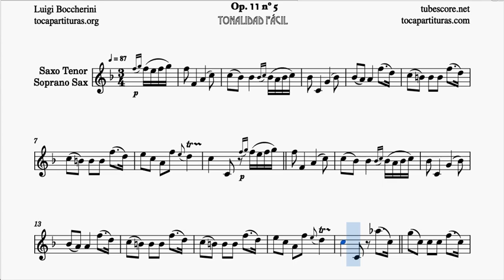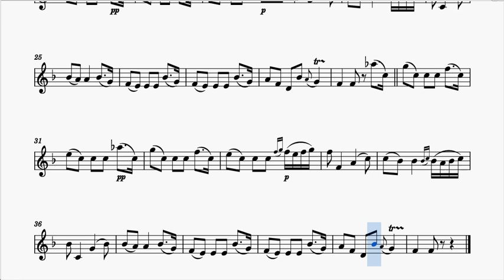Minueto de Boccherini Partitura de Saxo Tenor en Fa Mayor Tonalidad Fácil